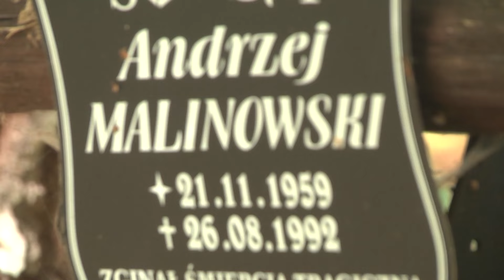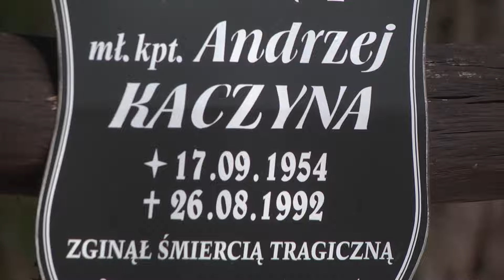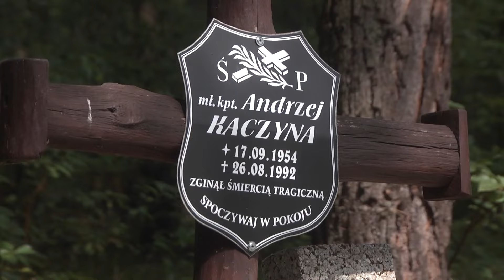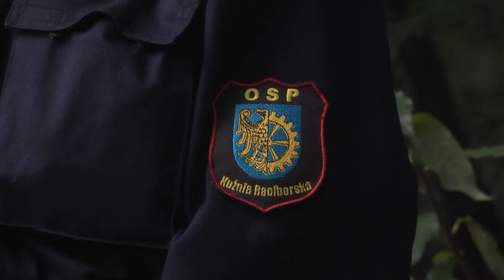Racibórz. 32. rocznica wielkiego pożaru w Kuźni Raciborskiej